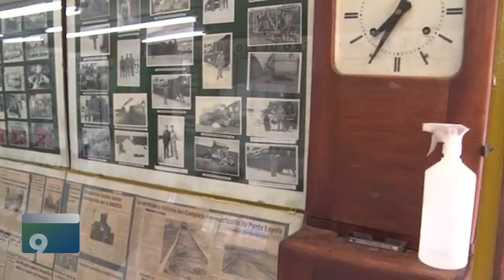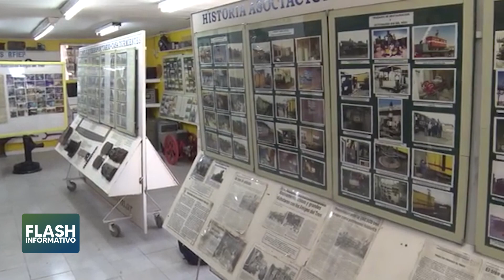📌 Mercedes Neil. Proyecto para la creación de nuevo museo ferroviario.